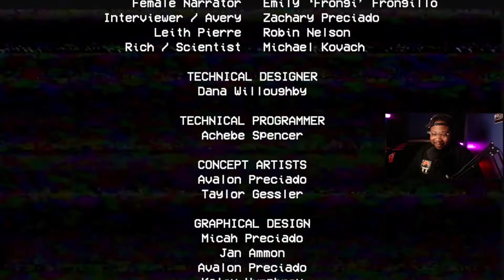THIS IS WHY TOYS R US IS CLOSED [Poppy Playtime]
Here's my playthrough of Poppy Playtime from my stream over on my Twitch!